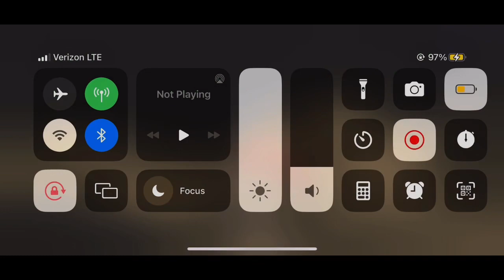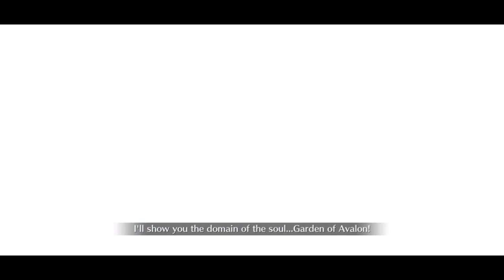Fate/Grand Order Video Compilation 1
This video is a compilation of videos I have of Fate/Grand Order on my phone.